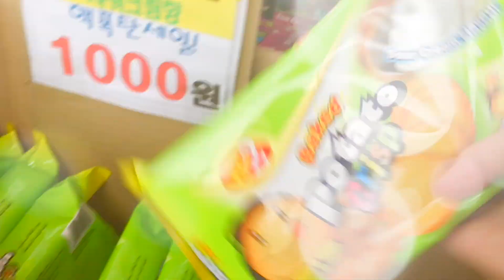【韓国TV出演】少女時代さんと共演?!?!?!お宝映像!!!!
《MINAMI》
なんと...KPOP学園プロデューサー ⇨スカウト多数 ⇨ アーティスト契約！！
2019年韓国デビューメンバーに決まりました☺︎
チリチェリのこと応援してくださいね❤︎